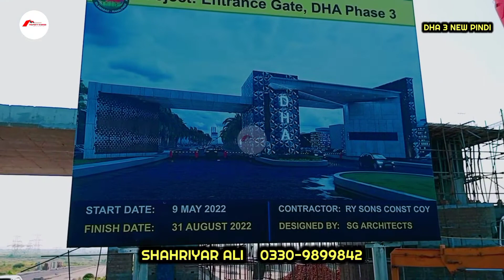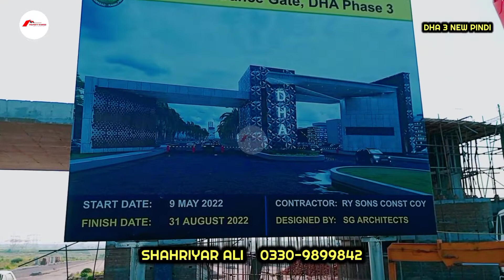DHA 3 New Pindi Islamabad Main Gate Construction | Property Worker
DHA 3 New Pindi Islamabad Gate Construction Updates

DHA 3 New Pindi Islamabad/Rawalpindi Full Detail Updated Video Sector A,B,C,D,E
DHA 3 New Pindi | Possession Stotries | Updated Video

Full Video DHA 3 New Pindi  (May 31, 2022)

DHA 3 New Pindi Rawalpindi Full Detail Video | Development and Possession Update

DHA has become a real estate hub in Islamabad the prices in DHA have been soaring in the past 2 years DHA has set a standard of modern living with safety and security. DHA properties offer excellent rental value and immaculate return on investment. Whenever you have any house to sell, you can contact Property worker for buying, selling, renting or leasing your home. Property worker serves as a one step guide to making you live hassle free. Property worker deals in all types of houses regardless of them being 5 Marla, 10 Marla, 1 Kanal, 2 Kanal, 4 Kanal or Farmhouses. DHA offers most luxurious properties in Rawalpindi, Islamabad, Lahore and Karachi. Different branches of DHA involve DHA Phase 1, DHA Phase 2, Phase 3, Phase 4, Phase 5, Phase 6, DHA Valley , in addition to DHA Lahore and DHA Karachi. DHA is known to provide the most luxurious style living for Pakistan.

WE DEAL'S IN
DHA PHASE 3 SERENE CITY ISLAMABAD...
DHA PHASE 3 NEW PINDI ISLAMABAD...
DHA PHASE 3 ALLOCATION ISLAMABAD...
DHA VALLEY ISLAMABAD...
DHA PHASE 6 (DHA PHASE 2 EXTENSION) ISLAMABAD...

AND VISIT OUR OFFICE FOR SALE PURCHASE...

WE BELIEVE IN YOUR PROFIT .

SHAHRIYAR ALI ...
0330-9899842